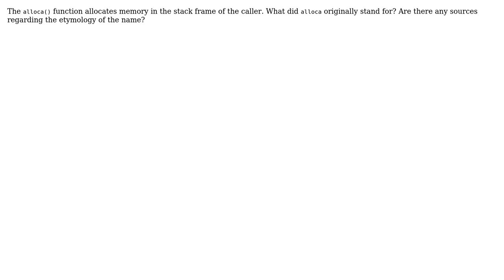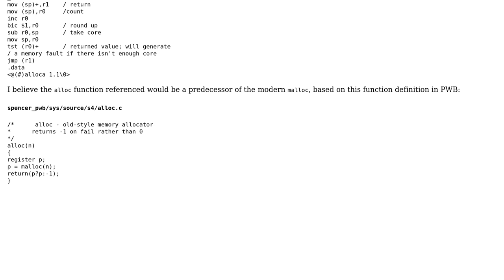Software Engineering: What does "alloca" stand for?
With thanks & praise to God, and with thanks to the many people who have made this project possible! You are responsible for your own actions.